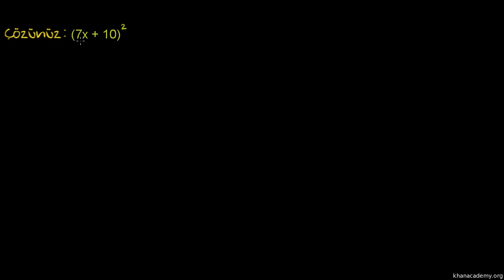Binomun Karesini Alma (Cebir / Polinomlar)